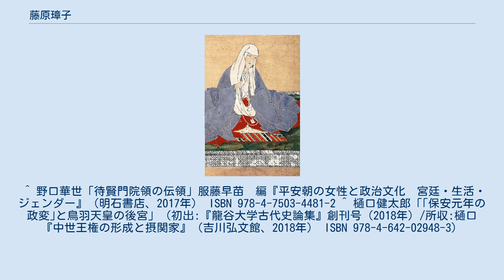藤原璋子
藤原 璋子（ふじわら の しょうし / たまこ、1101年〈康和3年〉- 1145年9月10日〈久安元年8月22日〉）は、日本の第74代天皇・鳥羽天皇の皇后（中宮）。
崇徳・後白河両天皇の母。
女院号は待賢門院（たいけんもんいん）。
 閑院流藤原氏の出身。
父は正二位行権大納言・藤原公実、母は左中弁・藤原隆方の女で堀河・鳥羽両代の乳母・光子。
太政大臣・実行（三条家祖）は異母兄、権中納言・通季（西園寺家祖）、左大臣・実能（徳大寺家祖）、大炊御門経実室・公子（二条天皇の外祖母）らは同母兄姉。
 幼少時より、時の治天の君・白河法皇とその寵姫・祇園女御に養われた。
7歳の時に実父・公実を失う。
 永久3年（1115年）頃、摂関家の嫡男・藤原忠通との縁談が持ち上がったが、璋子の素行に噂があったため忠通の父・忠実は固辞し、白河院の不興を買った。
 永久5年12月13日（1118年1月6日）、白河院を代父として、父方の従弟・鳥羽天皇に入内、4日後には女御の宣旨を蒙った。
1ヶ月ばかり経った永久6年（1118年）正月26日、立后され中宮を号す。
元永2年（1119年）5月28日、第一皇子・顕仁親王（後の崇徳天皇）を出産。
その後、保安3年（1122年）6月、禧子内親王を産む。
 保安4年（1123年）正月28日、白河院は5歳になった顕仁に践祚させ、璋子も翌天治元年（1124年）11月24日に院号を宣下されて待賢門院と称した。
同天治元年5月に通仁親王、翌2年（1125年）5月に君仁親王を続けて産むが、この両皇子は乳児の頃より障害を持っていた。
その後も、翌大治元年（1126年）7月統子内親王（上西門院）を、大治2年（1127年）9月11日、雅仁親王（後の後白河天皇）を年子で出産し、2年後には末子・本仁親王（後の覚性法親王）も生まれた。
 このように璋子は鳥羽帝との間に5男2女を儲け、熊野詣にも同行しているが、それは白河院の在世中であればこそだったという。
大治4年（1129年）7月7日、「幼主三代の政を執」った白河院が77歳で崩御した。
このとき璋子は閏7月に生まれる本仁親王を懐妊中であった。
養父である白河院の死を機にして、璋子の人生は暗転する。
鳥羽上皇が治天の君を継承し廷臣を統率、後ろ盾を持たぬ崇徳帝は孤立した。
鳥羽院は白河院によって関白を罷免され逼塞していた藤原忠実を起用し、その娘の泰子（高陽院）を皇后に立てたばかりでなく、璋子に代わって側妃の藤原得子（美福門院）を寵愛したのである。
保延5年（1139年）8月17日、鳥羽院は得子が産んだ生後三ヶ月の第八皇子・体仁親王を立太子させ、2年後の永治元年12月7日（1142年1月5日）、崇徳帝に譲位を迫り、体仁を即位させた（近衛天皇）。
 ところが、近衛天皇即位・得子の皇后冊立と相前後して得子を標的にしたと考えられる呪詛事件（日吉社呪詛事件・広田社巫呪詛事件）が相次いで発覚し、璋子が裏で糸を引いているという風説が流されるようになる。
また、このころから崇徳院は白河院の胤だとする風説が囁かれるようになる（これは『古事談』のみに見られる記述であり、真偽は不明）。
こうして権勢を失った璋子は、翌康治元年（1142年）、自ら建立した法金剛院において落飾。
3年後、久安元年（1145年）8月22日、長兄・実行の三条高倉第にて崩御した。
鳥羽院は三条高倉第に駆けつけて璋子を看取り、臨終の際は磬（けい、読経の時に打ち鳴らす仏具）を打ちながら大声で泣き叫んだという（『台記』同日条）。
 没後10年目の久寿2年（1155年）7月23日、近衛天皇が17歳で崩御し、図らずも璋子の生んだ四宮・雅仁親王が天皇に指名された（後白河天皇）。
朝廷は後白河天皇方と崇徳上皇方に分裂し、保元の乱が勃発した。
 ^ 野口華世「待賢門院領の伝領」服藤早苗　編『平安朝の女性と政治文化　宮廷・生活・ジェンダー』（明石書店、2017年） ISBN 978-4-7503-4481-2 ^ 樋口健太郎「｢保安元年の政変｣と鳥羽天皇の後宮」（初出:『龍谷大学古代史論集』創刊号（2018年）/所収:樋口『中世王権の形成と摂関家』（吉川弘文館、2018年） ISBN 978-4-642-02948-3）